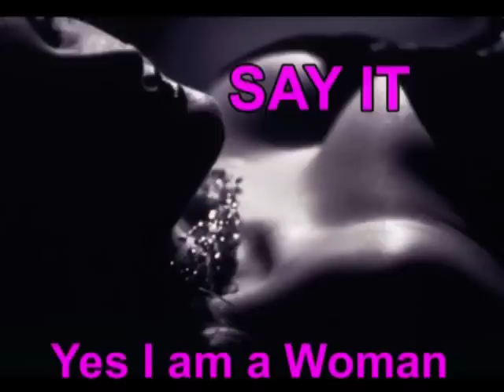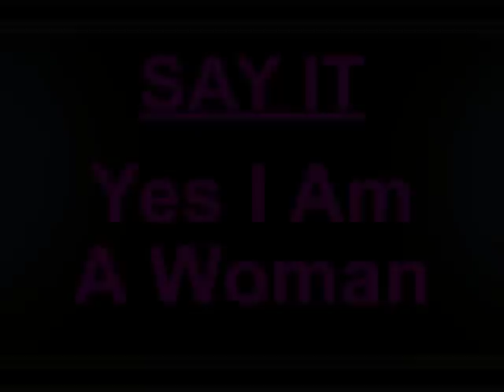Feminization Hypnosis | Transgender Hypnosis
Hello all you beautiful cross-dressing and transgender women of the world, I would like to introduce my new feminization hypnosis MP3 called Feminization Hypnosis it is also a Transgender Hypnosis MP3 designed to help you transition from male to female changing your mind and transforming your body. Along with my MP3 recording of Feminization Hypnosis you will also receive a mantra that you must learn by heart and say to yourself every day to feel the full effects of Feminization Hypnosis.

I also have a Feminization Hypnosis questionnaire for you, asking about what type of clothes, lingerie stockings or pantyhose you like textures and colours as I do love to hear from all of my wonderful feminization women of the world and find out all about you using your social signals. All of these things will be sent to you once you commit to me, just click the link below and say to yourself 'Yes I Am a Woman' and before you know it you will step into my world. Don't be afraid pretty girl just take my hand and I will lead you to Feminization Hypnosis.

If you have a request for a future video please feel free to leave a comment on the video or via any social signals I would love to hear from all you wonderful women of the world. Thank you for all the views and subscriptions, please keep the comments rolling in its great fun to hear from you, via YouTube or another social signal. A big  kiss and special thanks to all my viewers who share my videos on Facebook and all other social signals. Thank you so much and enjoy the video. Then simply click on the link below to come and listen and learn lots more. Lipstick kisses to all you gorgeous girls x